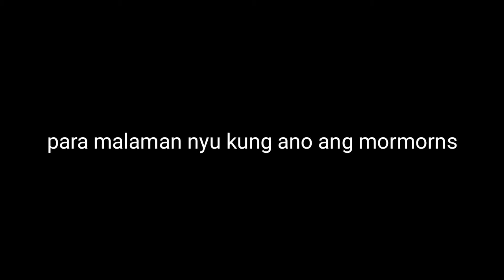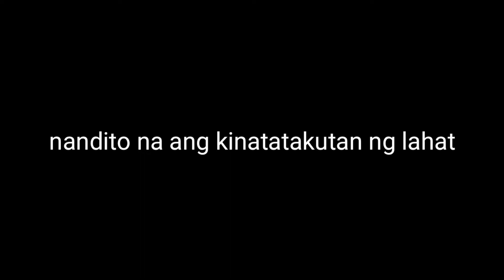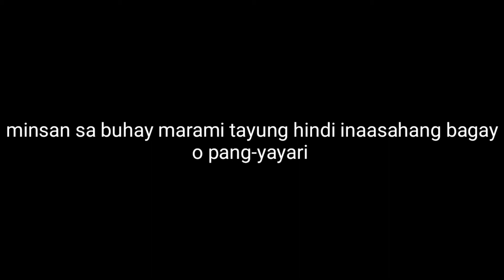BAGYONG ULYSSES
ang mas masahol na bagyo kesa sa undoy!